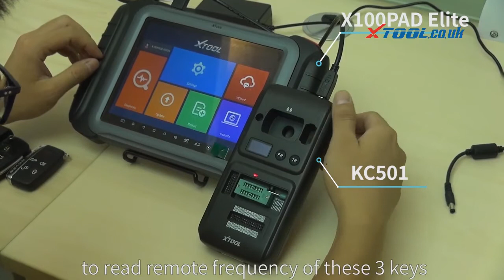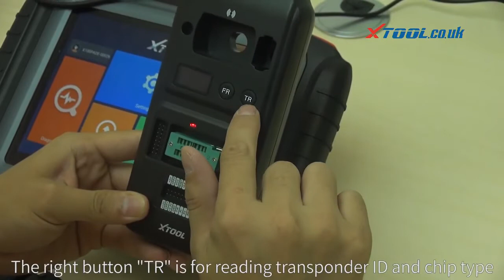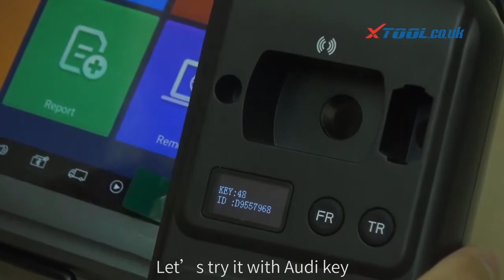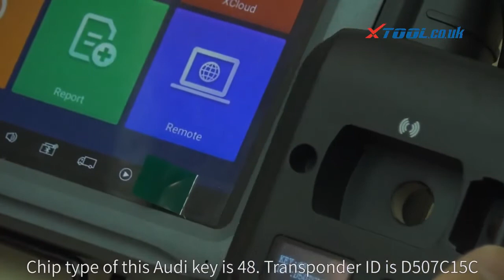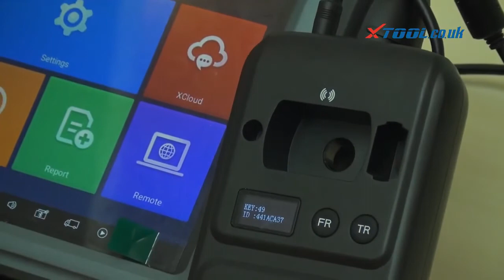Xtool x100 pad 3 +KC501 to read remote frequency-xtool.co.uk